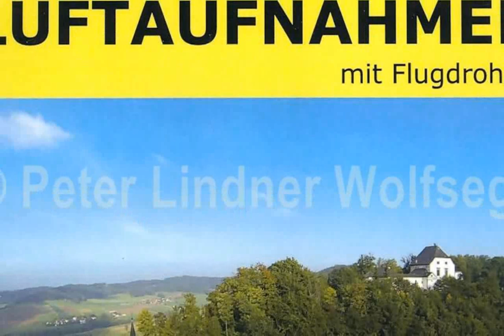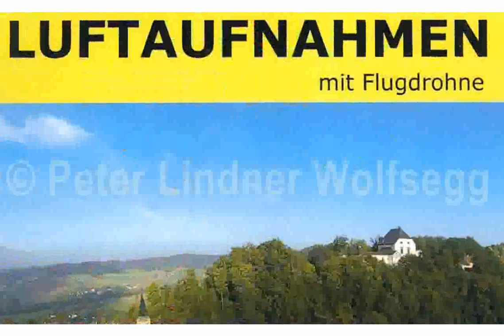Abfallbehälter Aussen - design [serabiar]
gastronomie bestuhlung
gastronomie inneneinrichtung
abfallbehälter aussen holz
bestellung per rechnung
abfallbehälter aussen
restaurant möbel kaufen
gastronomie möbel kaufen
glasteller gastronomie
abfallbehälter aussenbereich
tische für gastronomie
abfallbehälter aussenanlagen
riva möbel
tischwäsche gastronomie